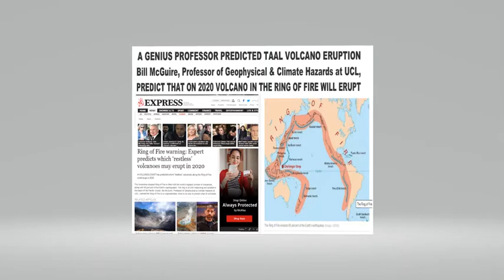GENIUS PROF. BILL MCGUIRE OF THE GEOPHYSICAL AND CLIMATE , UCL PREDICT ERUPTION OF TAAL VOLCANO PHIL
MARY GRACE FOUND INFORMATION IN A NEWSPAPER DATED DECEMBER 2019GENIUS PROFESSOR BILL MCGUIRE OF THE GEOPHYSICAL AND CLIMATE HAZARD OF UCL PREDICT ERUPTION OF TAAL VOLCANO PHILIPPINES ON DEC 2019.